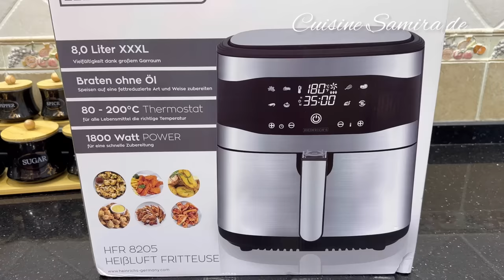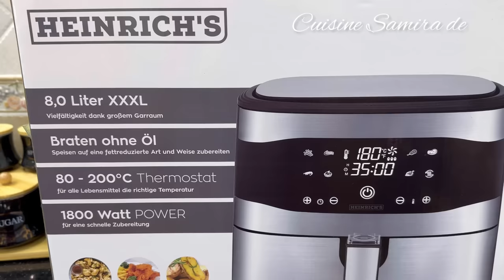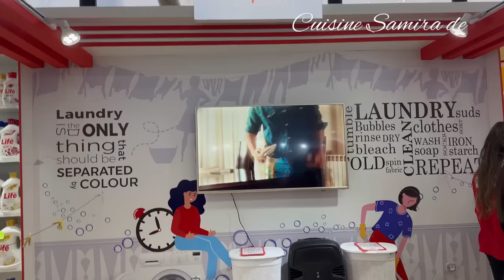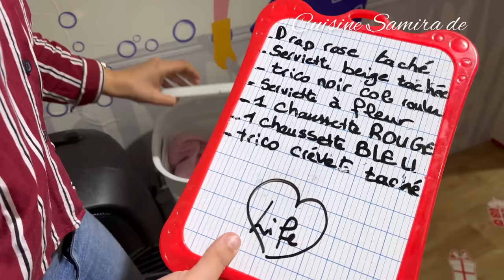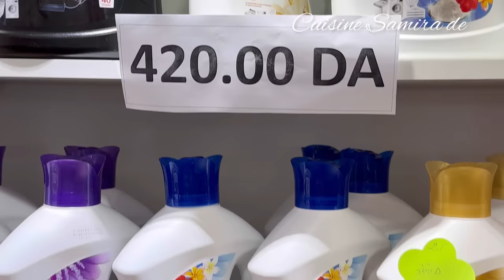سوفلي منفوخ بسيف باش لحقت نصورو طاروا بيهم طاولة باطباق خفيفة متنوعة خرجة تنحي على الخاطر